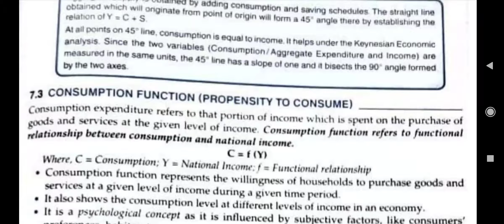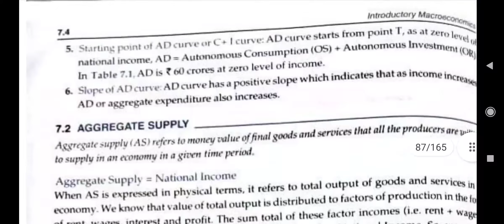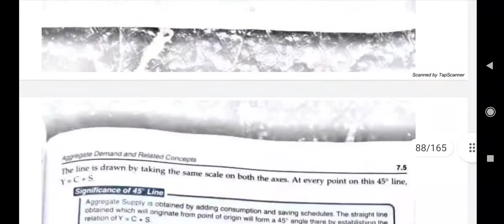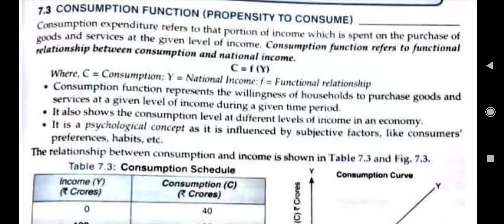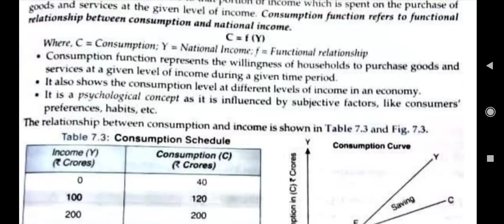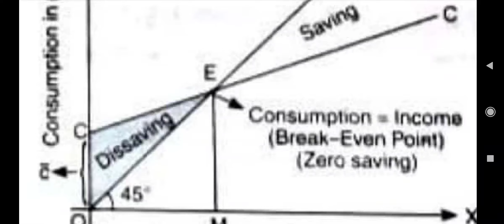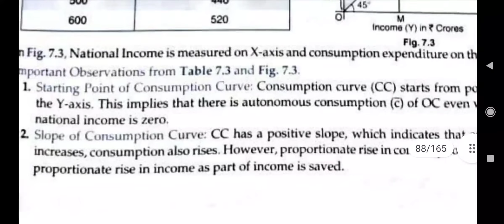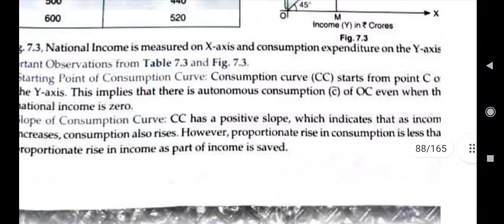Consumption function C=f(Y)